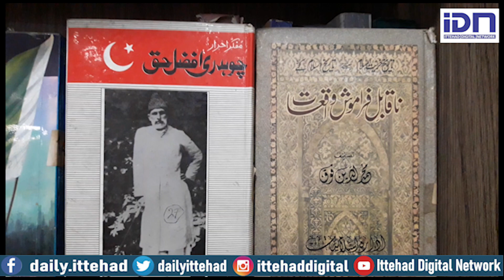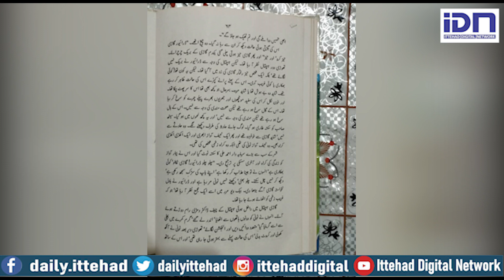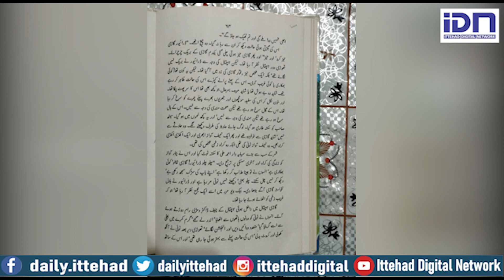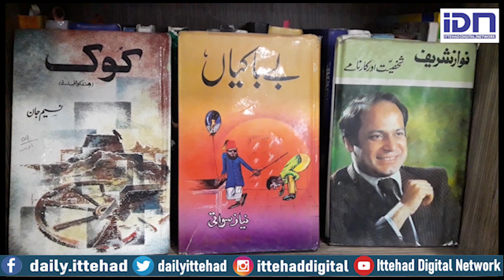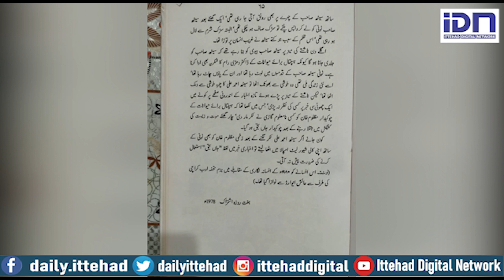Dog man.Based on the indifference and conflicted behavior of a rich man .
Dog man
 Based on the indifference and conflicted behavior of a rich man . An award-winning story written by senior journalist fiction writer and broadcaster Abbas Khan.
Please follow us on:
Ittehad Digital Network
 man in a nutshell: Dog years include: 1922, 1934, 1946, 1958, 1970, 1982, 1994, 2006, 2018, 2030; Strengths: Passionate, trustworthy and sincere; Weaknesses: Impulsive, pessimistic and hesitant; Life challenge: Learning to be less direct and more empathic with others; Perfect partner: Someone who shares the same life.